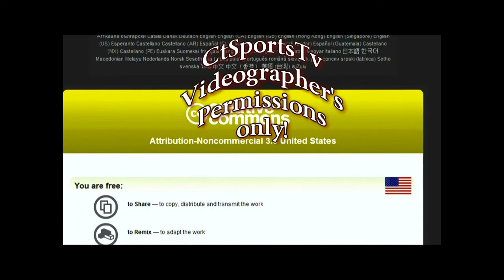Varsity Boys Soccer Xavier High School vs Cheshire Connecticut 06410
Video shots of the Varsity Boys Soccer Xavier High School vs Cheshire Connecticut game on 9/15/09. You are welcome to repost or remix video clips for personal use under the Creative Commons share alike licesne granted by CtSportsTv.com.